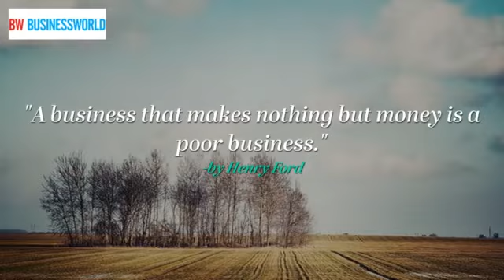Motivational Business Quotes: Colin Powell, Andy Warhol, Michael LeBoeuf and more